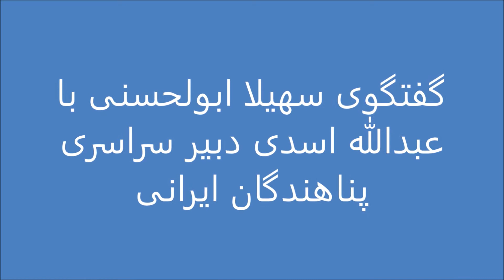گفت و گوی سهیلا ابولحسنی با عبدالله اسدی، دبیر فدراسیون سراسری پناهندگان ایرانی - ۸ آپریل